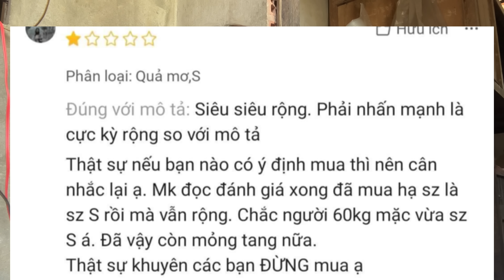TÔI CHI 800 100 VNĐ ĐỂ MUA QUẦN ÁO TRÊN SHOPEE